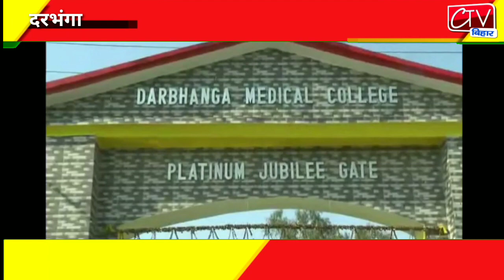Ctv Mithila Darbhanga news 24 Aug 2020 फटाफट खबरें शहर से लेकर गांव तक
दरभंगा फटाफट खबरें शहर से लेकर गांव तक